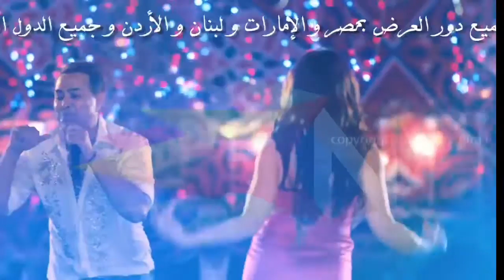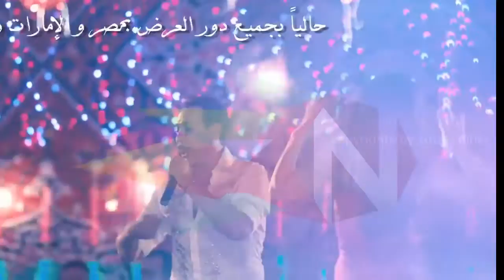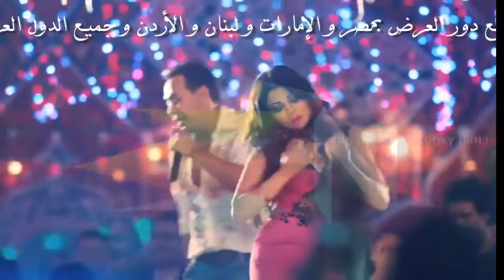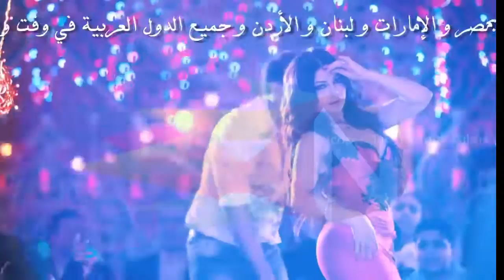رقص هيفاء وهبي علي اغنية حلاوة روح حكيم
حلاوة روح
هيفاء وهبي ساخن
رقص
لمتابعة اخر الاغاني و الفيديوهات ادعمنا بلايك